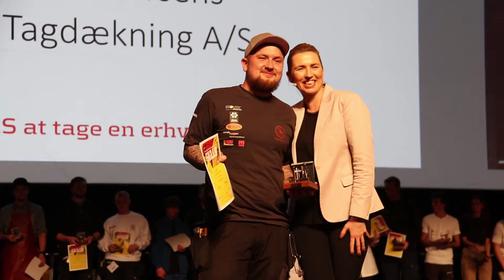Jesper Kragelund vinder DM i Skills for tagdækkere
Tagdækkereleven Jesper Kragelund Sørensen blev efter de tre konkurrencedage udråbt som vinder af DM i Skills 2020 for tagdækkere. Han fik overrakt diplom og pris af selveste Statsminister, Mette Frederiksen.

Han havde ikke selv regnet med at vinde, men det gjorde han - både titlen som Danmarks bedste tagdækkerelev og arbejdsmiljøprisen.

På Learnmark Tech EUX & EUD kan du vælge mellem 25 EUD-uddannelser og 8 EUX-uddannelser inden for teknologi, byggeri, transport, hotel og restaurant.

Har du ambitioner om at tjene en god løn som faglært i en virksomhed, læse videre eller blive selvstændig? Vil du have mange muligheder, efter du er udlært? Så skal du starte på Learnmark Tech EUD & EUX.

I Horsens er der lærepladser til dem, der kan og vil. Se ledige lærepladser på

Du kan begynde på en erhvervsuddannelse på flere måder. Din start afhænger af din alder, uddannelsesbaggrund og om du har en læreplads, før du starter.

• Grundforløb 1 - GF1, hvis du kommer direkte fra 9. eller 10. klasse
• Grundforløb 2 - GF2, hvis det er mere end to år siden, du har afsluttet 9. eller 10. klasse og er under 25 år
• EUV - erhvervsuddannelse for voksne, der er fyldt 25 år.

Learnmark Tech EUD & EUX udbyder de tekniske erhvervsuddannelser.